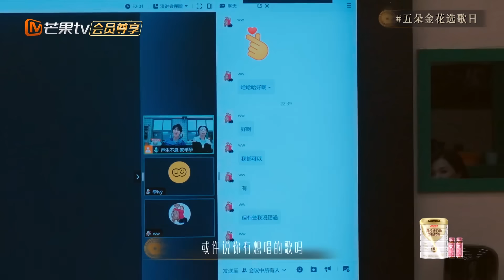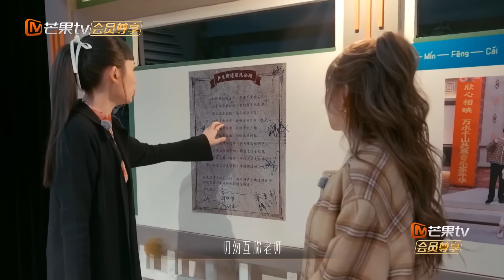【抢先看】 魏如萱回归宣称要将全员变齐刘海 “五朵金花”王心凌带娃娃了解声生街道｜声生不息·家年华 Circle Of Sound Exclusive Clips｜MangoTV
【嘉宾】孙楠/黄绮珊/古巨基/陈楚生/王心凌/谭维维/胡彦斌/郁可唯/汪苏泷/周深/宋亚轩/魏如萱/炎明熹